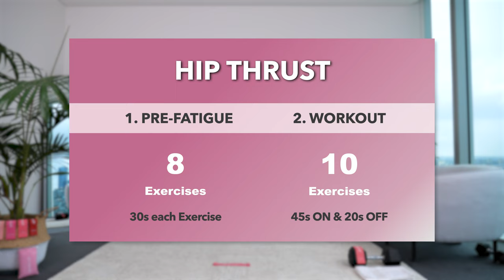BEST EXERCISE TO GROW A BOOTY - INTENSE HIP THRUST Challenge, At Home + Weights & Band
The program includes:
- 6 follow-through workout videos
- Plus more!

👉 If you would like to listen to your own "favourite" music, try my non-music version with beeps only